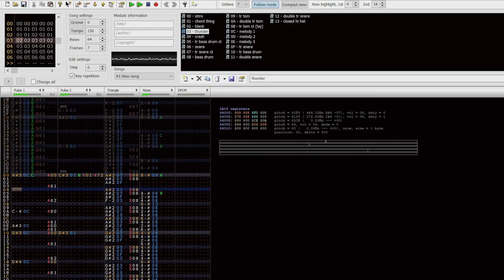(2A03) Shade Man - Mega Man 7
despite being big fans of mega man, we hadn't actually arranged any mega man music until now! that's probably because until recently we had mostly played the nes games (we actually hated 7 the first time we played it, but it's grown on us since.)
shade man's theme has to be among the best stage themes in the series, and i'm pretty happy with how this came out!